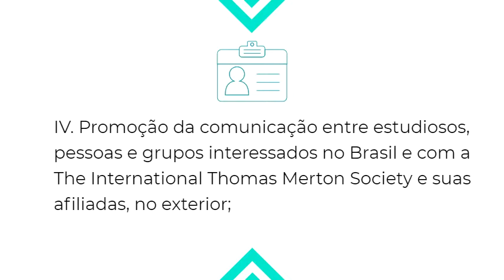CAMPANHA DE ASSOCIAÇÃO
A Sociedade dos Amigos Fraternos de Thomas Merton quer formalizar seu time de Associados para oferecer-lhes um serviço personalizado. Assista ao vídeo, acesse nosso site e preencha o formulário: